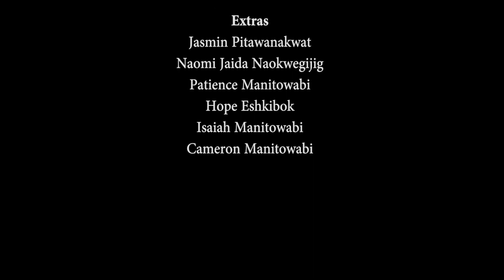True Horror Stories - Nightmares from the Theatre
Nightmares from the Theatre
Watch at Own Risk!